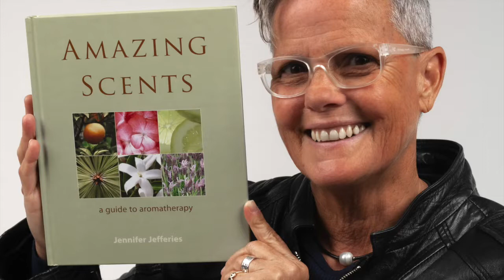AMAZING SCENTS BOOK